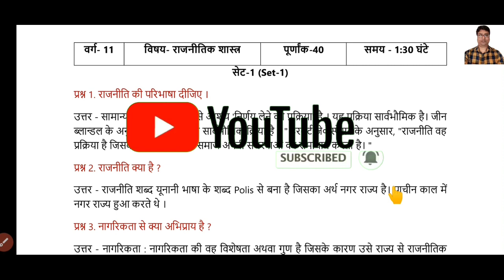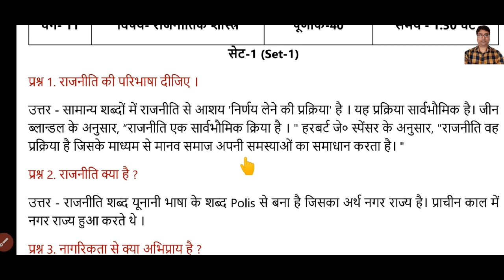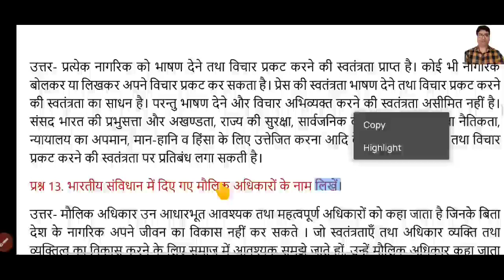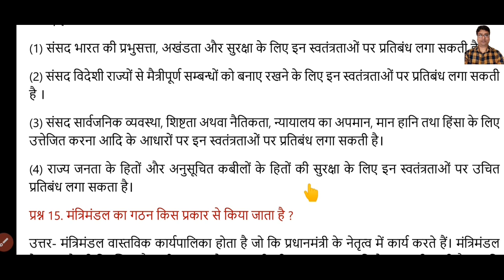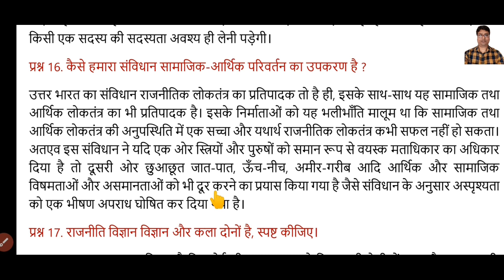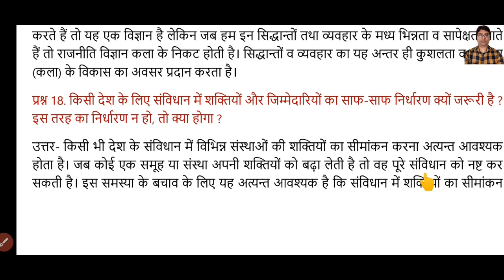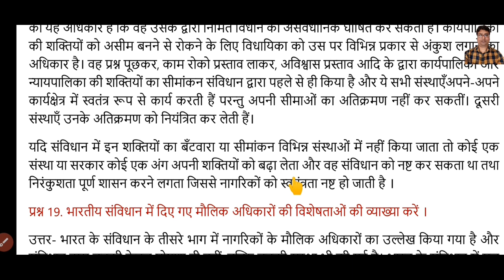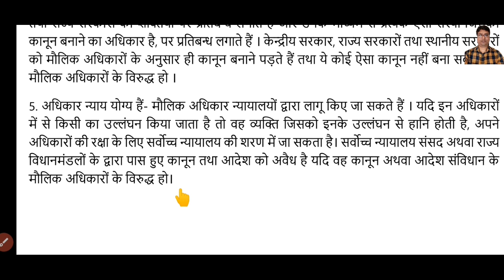JAC Class-11|Political Science Term-2 Model Set 1 Solution